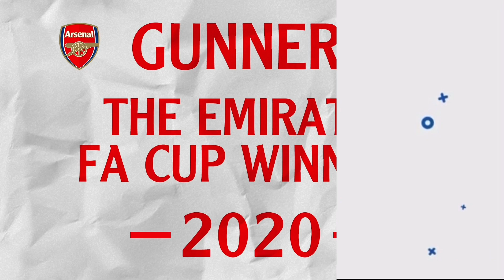BREAKING NEWS: Arsenal FC to HIJACK and SIGN Yves Bissouma for £37million in JANUARY!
BREAKING NEWS: Arsenal FC to HIJACK and SIGN Yves Bissouma for £37million in JANUARY! | Transfer Deadline Day | Arsenal News Today as Real Madrid Transfer News | Yves Bissouma Arsenal FC TRANSFER RETURN! as Brighton & Hove Albion Transfer News | Arsenal Transfers News Now | Arsenal Football Club | Arsenal News TV | Arsenal TV News Today | Arsenal News Today | Arsenal Transfer News | Arsenal News Now | Madrid FC Transfer News | Real Madrid CF Transfer News | Brighton Transfer News | Milan FC Transfer News Today | Juventus FC Transfer News | Paris Saint-Germain Transfer News | Real Madrid Club de Fútbol Transfer News Today | Real Madrid CF Transfer News | Brighton & Hove Albion FC Transfer News | Olympique Lyonnais Transfer News| Arsenal News | Arsenal News Transfer

I talk Yves Bissouma £40m transfer, cfd trading Yves Bissouma arsenal transfer news now ecommerce, arsenal transfer news now today latest news now life insurance quotes on Brighton & Hove Albion FC life insurance Yves Bissouma arsenal transfer news now youtube, arsenal transfer news 2021 health insurance, Yves Bissouma transfer on arsenal transfer window private healthcare, for Madrid FC on latest arsenal transfer news 2021 income protection insurance. Yves Bissouma arsenal transfers news on Real Madrid CF on professional indemnity insurance, Yves Bissouma transfer to Arsenal. Yves Bissouma Edu sign Yves Bissouma arsenal news transfer today on Real Madrid Club de Fútbol on business insurance arsenal latest news now can Yves Bissouma's contract, public liability insurance, Yves Bissouma arsenal latest news now today live, Yves Bissouma arsenal latest transfer news live now

BREAKING NEWS: Arsenal FC to HIJACK and SIGN Yves Bissouma for £37million in JANUARY! | Transfer Deadline Day | Arsenal News Today | Arsenal Transfers News Today Live Now | Arsenal Transfers News Today Live Now | Latest Arsenal Transfer News Live Now Today | Latest Arsenal Transfer News Live Now Today | Latest Arsenal Transfer News Today Live | Arsenal New Signing 202021 Today Live includes; mikel arteta,arteta,arsenal transfer news,arsenal news,arsenal,arsenal fan tv,arsenal fc,premier league,sky sports,sky sports football,transfer news,mr dt,charles watts,onefootball,onefootball english,troopz,lee gunner,aftv,bhavss14,turkish,turkish arsenal,deluded gooner,inside arsenal,the gooner talk,mgh,ian wright,curtis shaw tv,football talk,aubameyang,lacazette,nicolas pepe,,thomas partey,bukayo saka,martinelli,,news, stan kroenke, josh kroenke, kroenke